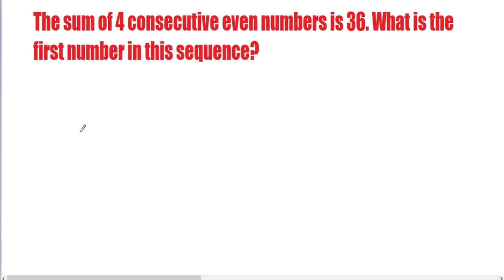THE SUM OF FOUR CONSECUTIVE EVEN NUMBERS IS 36. WHAT IS THE FIRST NUMBER?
I HOPE MAKATULONG ITO SA INYO.
TAGALOG PO ITO.